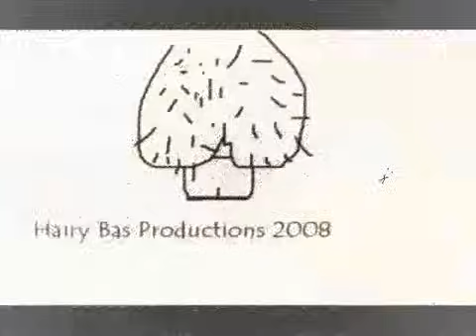Prince Buster - One Step Beyond